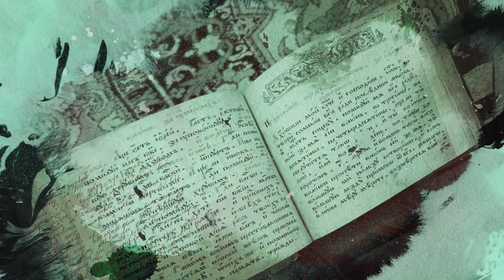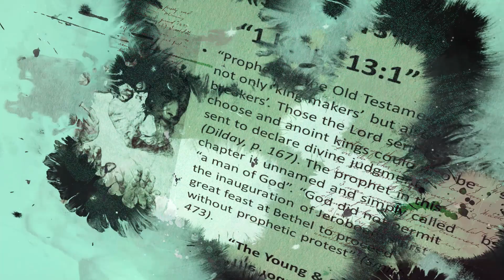உங்கள் சிந்தனைக்கு EPI-11 || பைபிளில் உள்ள ஒரு விசித்திரமான சம்பவம் || PS.VINCENT LOURDU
A peculiarity in the Bible Event#UNGALSINTHANAIKKU
REV.P.VINCENT LOURDU
ALL TO JESUS CHURCH
NO-1,BYE PASS ROAD , KARAIKAL -609 602
PONDICHERRY
INDIA.